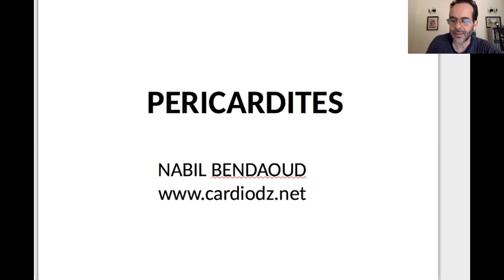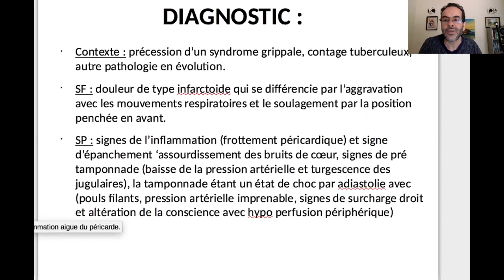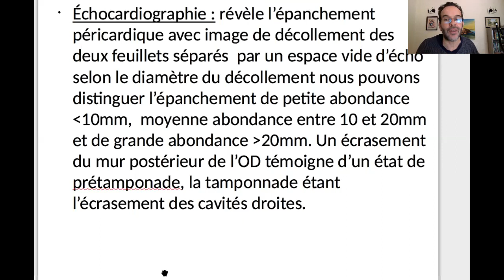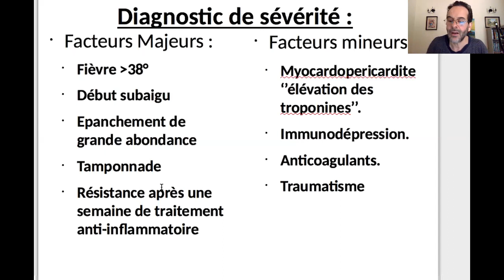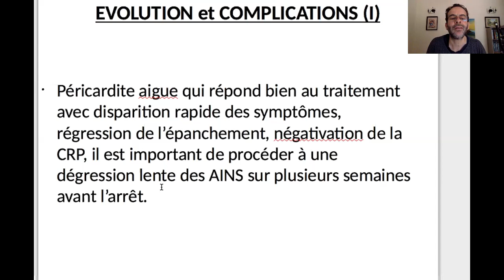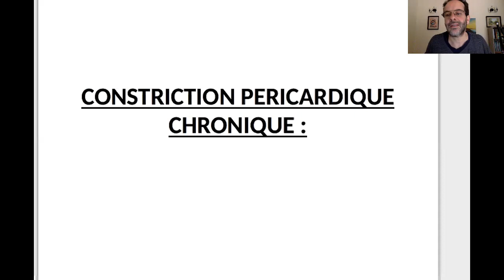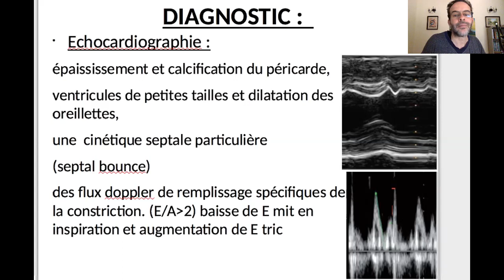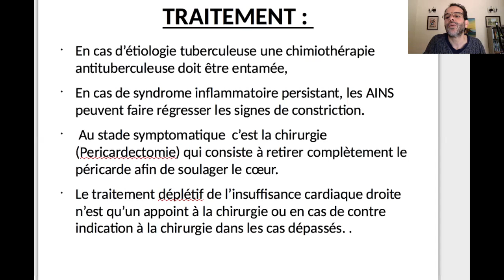PERICARDITE COURS EXTERNES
Afin de bien suivre, il est conseillé de télécharger le cours texte sur le